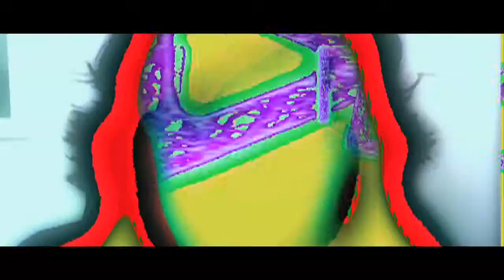Crayon Pony Fish - Heavy Kite Music Video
music video for song Heavy Kite by Crayon Pony Fish

video done by ANAFEA films